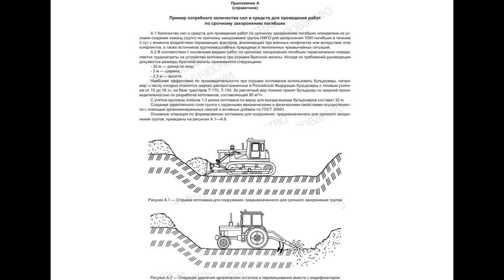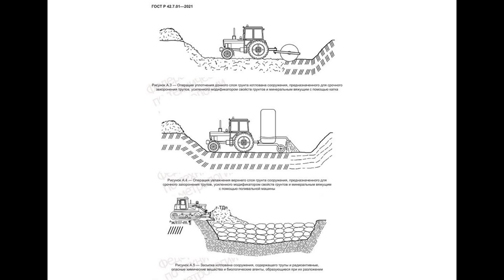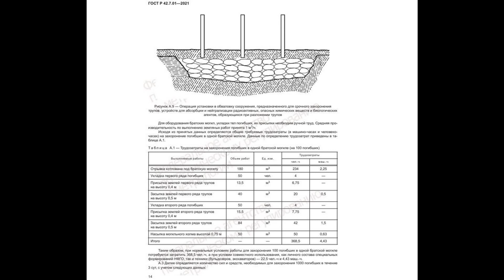Rosja Przygotowała Przepisy Dotyczące Masowych Pochówków | Film PL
Najnowsze informacje ze Świata:

W dzisiejszym nagraniu między innymi:

- (1:38) Minister Obrony Rosji, Siergiej Szojgu: W Obwodzie Donieckim przygotowywana jest prowokacja z użyciem środków chemicznych.

- (2:22) Rosja wprowadza przepisy dotyczące przyspieszenia masowych pochówków osób zabitych podczas konfliktów zbrojnych i w czasie sytuacji nadzwyczajnych.

- (8:13) Izrael może z powodzeniem uderzyć nawet jutro w irański program nuklearny, jeśli będzie to konieczne - powiedział przyszły dowódca izraelskich sił powietrznych gen. dyw. Tomer Bar w wywiadzie dla Yedioth Ahronot.

Źródła: Reuters, AFP, Tass, Rossija, TOI, Yedioth, Press TV, Kann, CNN, Interfax, Die Zeit, Twitter, inne.

Rosja Przygotowała Przepisy Dotyczące Masowych Pochówków | FilmPL

Jeden Zły Ruch. I Spadnie OGIEŃ z Nieba. Film PL.

Wiceminister rosyjskiego MSZ: Działania Ukrainy Zmuszają Rosję do Podjęcia Radykalnych Działań.